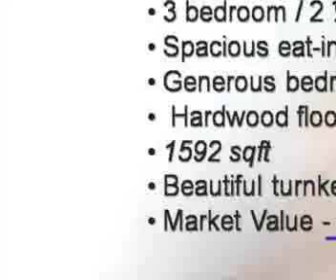The Best Deal in Maryland - (Maryland Real Estate)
We have a gorgeous brick-front townhouse located in Clinton, MD. The home has over $70k in equity, and is located in a quiet community. This home boasts 3 spacious bedrooms, 2 1/2 baths, and is an EXCELLENT deal!

Amenities: Spacious kitchen, living room w/bay window, huge finished basement with washer/dryer that also convey

Antoine & Shonda
ASG Investments, LLC